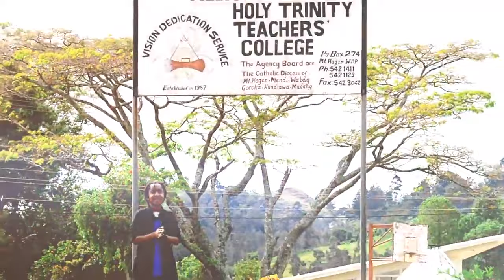Ambuge Joicy ｜ Official Music Video 2019 ｜ Nates Dee ft Bensix JD PNG SMASH HIT MUSIC VIBES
This channel exists for the purpose of PROMOTING and ENJOYING PNG and other PACIFIC islands talented musicians.  We post Papua New Guinean music so our beautiful land's culture and music can grow and expand all across the world.